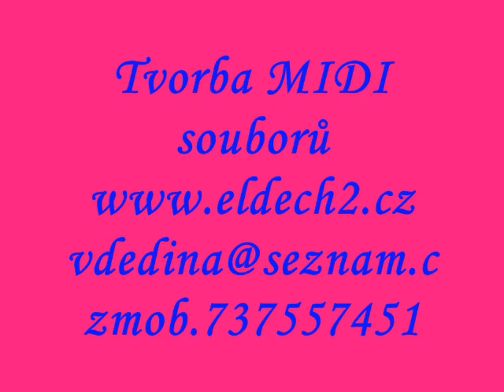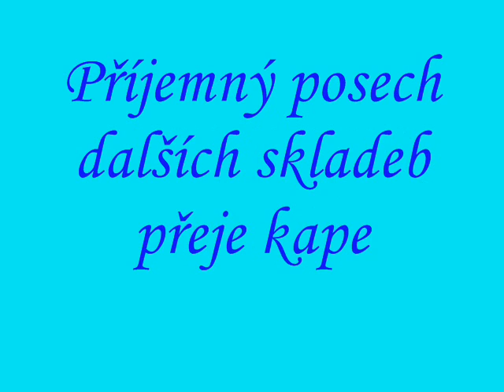EL CONDOR PASA